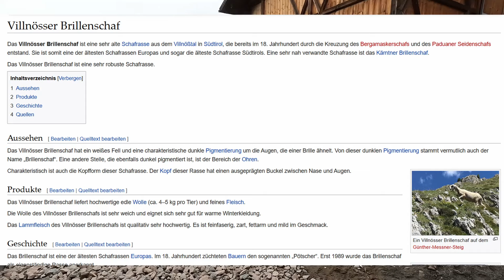Eggerhof, Agroforst im Weinberg und Europas älteste Schafrasse | Regenerativ in Südtirol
Thomas Unterhofer vom Eggerhof Atzwang in Südtiorol zeigt uns seine seltenen Villnösser Brillenschafe und erläutert, warum es so wichtig ist alte Rassen zu erhalten.
Des weiteren stellt er seinen Weinbau vor und erklärt warum er Agroforst in den Weinberg integrieren möchte.
Der 25 Jährige hat den Hof in nun vierter Generation von seinen Eltern übernommen.

Auf unserem Kanal teilen wir unsere eigene Geschichte und zeigen, wie wir unseren  landwirtschaftlichen Hintergrund nutzen, um die Welt der Nachhaltigkeit zu erkunden. Dabei geht es nicht nur um Landwirtschaft, sondern auch um Umweltschutz, soziale Verantwortung und die Förderung von Gemeinschaften.

Komm mit auf unsere Reise, um praktische Lösungen, inspirierende Geschichten und neue Wege zur nachhaltigen Lebensweise zu entdecken. Gemeinsam gestalten wir eine Zukunft, in der Nachhaltigkeit und Verantwortung im Mittelpunkt stehen.